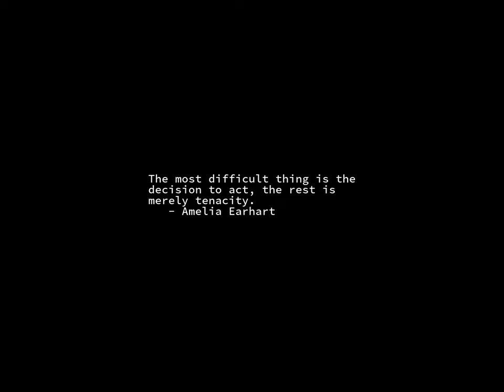Sunrise Time-lapse: Wednesday, March 15, 2023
On this day:
   Andrew "Old Hickory" Jackson, 7th President of the United States,
   born in Waxhaw, South Carolina, 1767
   J.J. Robert's Birthday in Liberia
   Buzzards return to Hinckley OH
   Day of the 1848 revolution in Hungary
   France assumes protectorate over Vietnam, 1874
   Watts, Los Angeles, riots kill two, injure 25, 1966
   Ides of March.  Gaius Julius Caesar assassinated by senators,
   including adoptive son Marcus Junius Brutus Caepio, 44BC
   Julius Caesar, Dictator of the Roman Republic, is stabbed to death by
   several senators, 44BC
   Sly Stone born, 1944
   Daevid Allen (Gong) dies, 2015

Today's random fortune, quote, or snark:
War is much too serious a matter to be entrusted to the military.
        -- Clemenceau